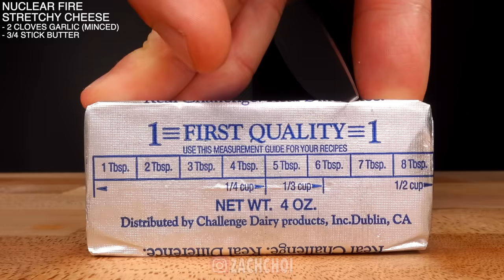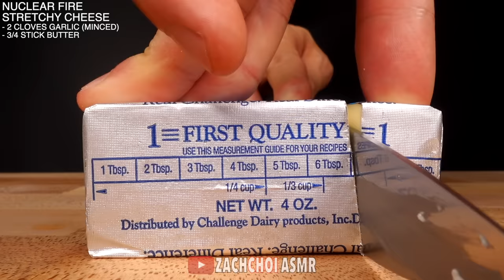ASMR NUCLEAR FIRE STRETCHY CHEESE & CHICKEN WINGS MUKBANG (No Talking) COOKING & EATING SOUNDS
Join me on Fanhouse for exclusive content, extra mukbang videos, early access to YouTube videos, custom requests and more! Use code: ASMR and get your FIRST MONTH FREE!

ASMR NUCLEAR FIRE STRETCHY CHEESE & CHICKEN WINGS MUKBANG 먹방 (COOKING & EATING SOUNDS)